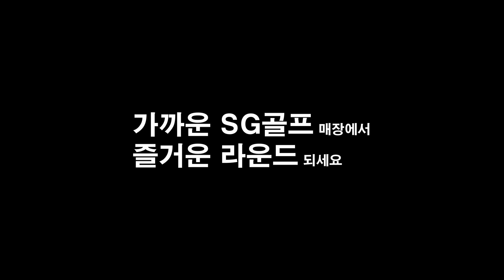[SG골프 리뉴얼코스] SG 화성상록 동코스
아기자기하며 섬세한 플레이가 요구되는 동코스는
골퍼들에게 모험과 도전 정신을 자극하고
다양한 공략과 두뇌플레이를 요구하는
전략적 코스로 난이도가 적절히 균형 있게 배합되어 있습니다🤩

가까운 SG골프 매장에서 즐거운 라운드 되세요🏌️‍♂️

구독✔과 좋아요👍 누르시면 더 다양한 소식을 받아보실 수 있습니다.